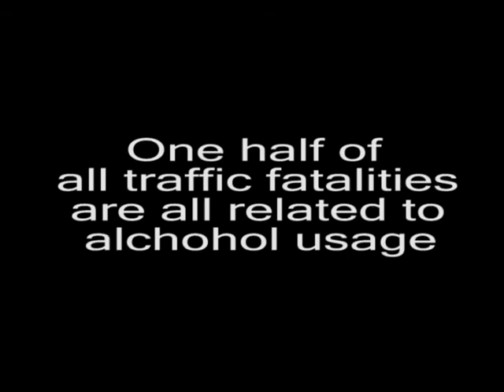A regretful decision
Producer: Josh Murrieta

From: Fowler High School

Drinking an Driving takes the lives of many throughout the United States just about everyday.  This video shows a man who's past wife shows up to give him comfort now that he is sober.  If only he hadn't decided to drink that last bottle, she would have still been around for their family.